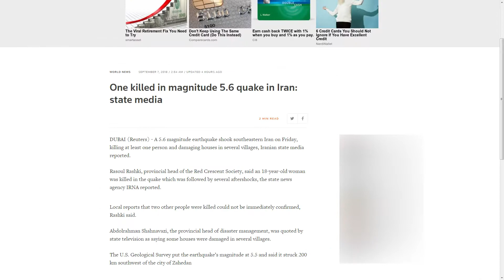Deadly 5.6.EARTHQUAKE strikes MIDDLE EAST, IRAN, Death & Destruction, 9.7.18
2:15.13 METEOR EXPLOSION RUSSIA